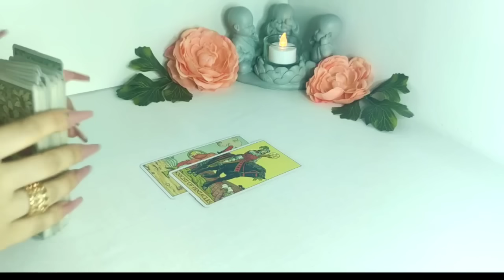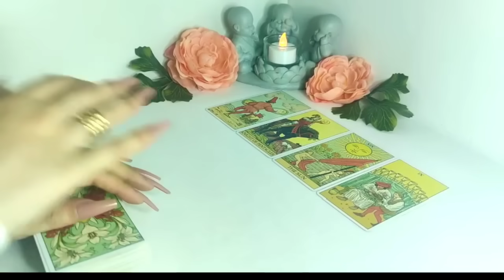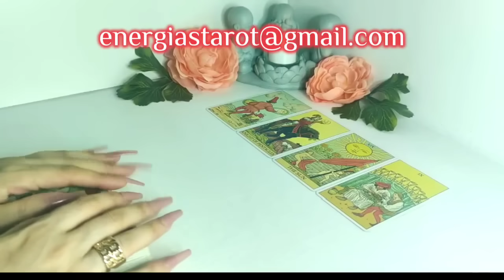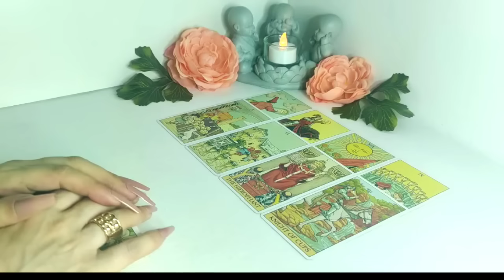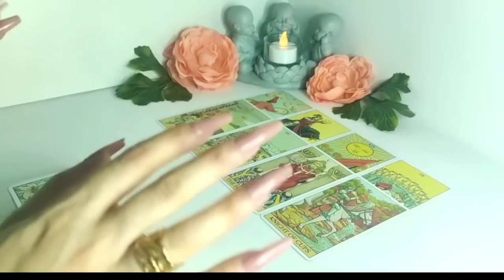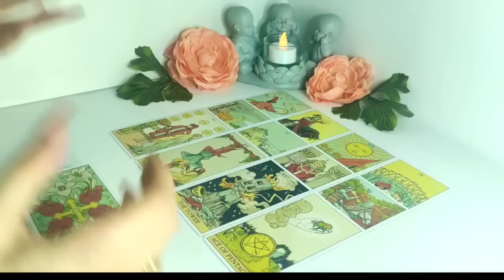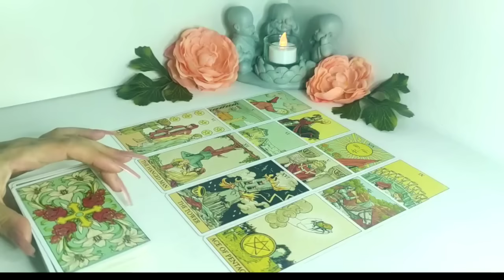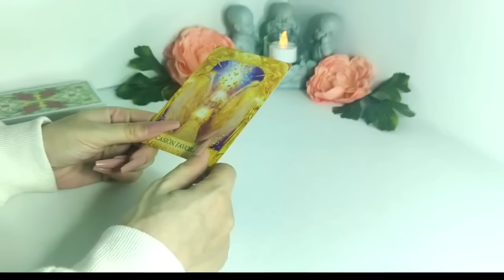Escorpio 🔮 ESTO LO SACUDE TODO 🤯 PARA DEJARTE LIBRE 🎊 Escorpio noviembre 2023 amor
Bienvenido/a a este tu canal Energías Tarot, me llamo Sara y es un placer para mí poder acompañarte en este día.